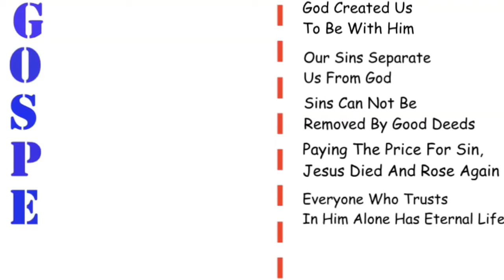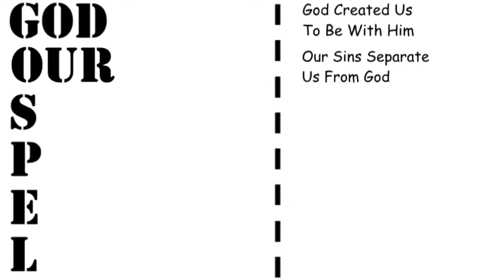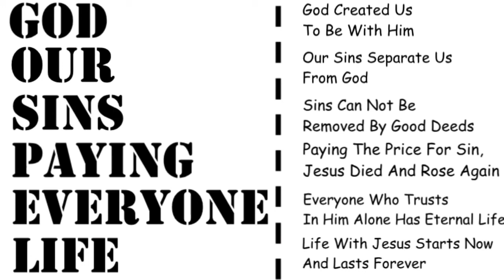G O S P E L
G.O.S.P.E.L = Good News.
The Good News is that WE still have time to be SAVED.
Now is the time to be SAVED.